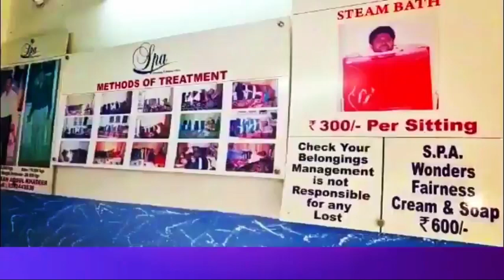ASAD UDDIN OWAISI VS BABA | 7H TV NEWS